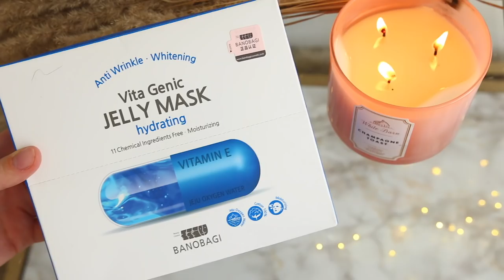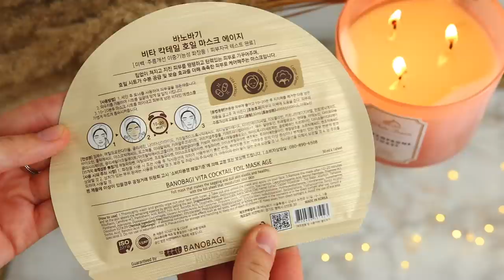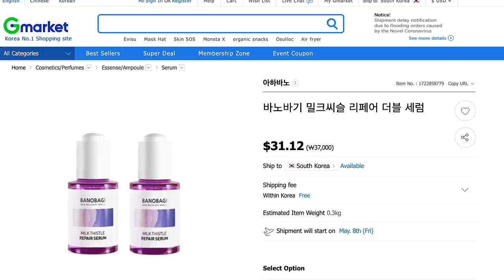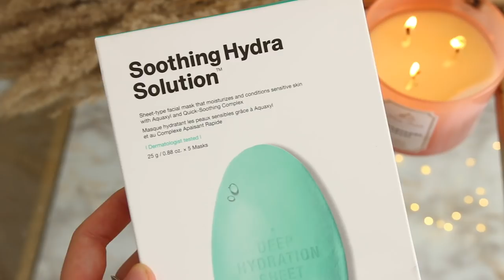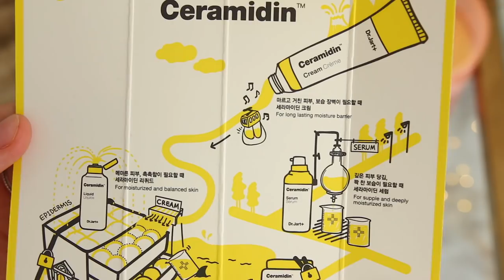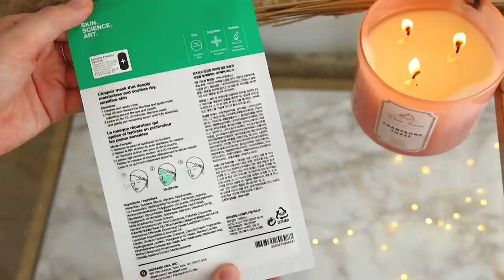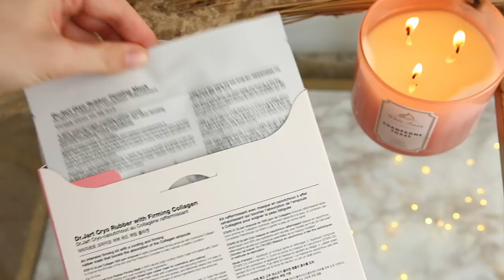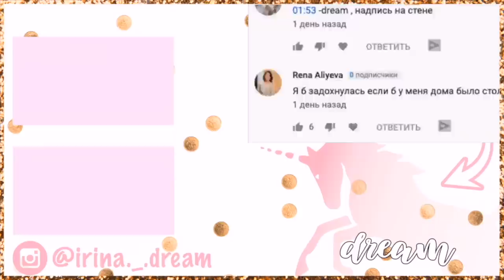Корейская косметика Dr Jart+ и Banobagi лучшие средства из Кореи. Что купить?